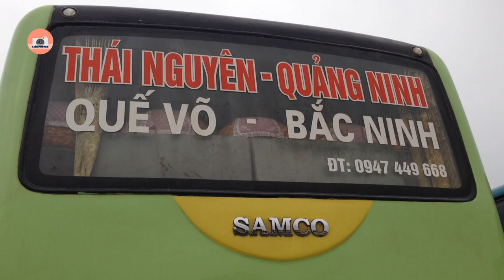VỀ VỚI BẮC NINH | Tập 1 - Đi ăn ổi | Liêu Popper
Một ngày cuối tuần chúng tôi xuống thăm nhà bạn ở Bắc Ninh.
Nhà sản xuất: Liêu Popper